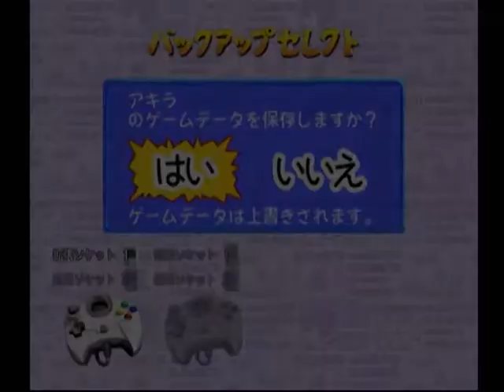【DC】熱闘ゴルフ 初見プレイ Part１５ ～プロアマオープントーナメント６ 【スタートオンゲームズ】【スタゲー】【JAPAGE】